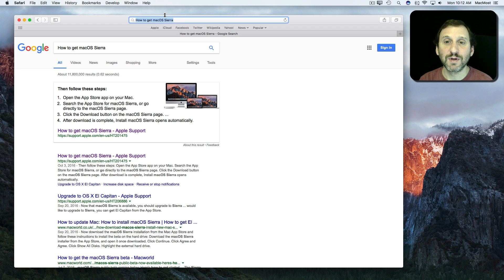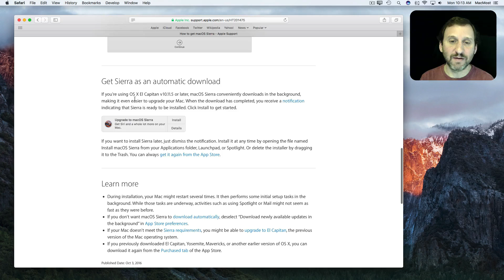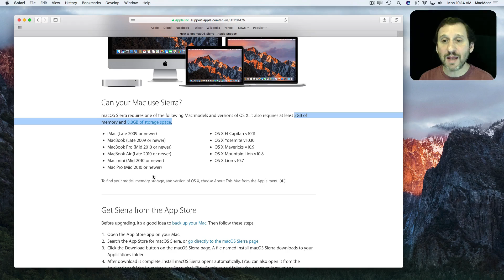How To Know Whether You Can Upgrade to Sierra (#1313)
If you would like to know whether your Mac can upgrade to the latest version of macOS, there is an easy way to check using Apple's special page on the subject. You can also jump right from that page to the Mac App Store page on Sierra.